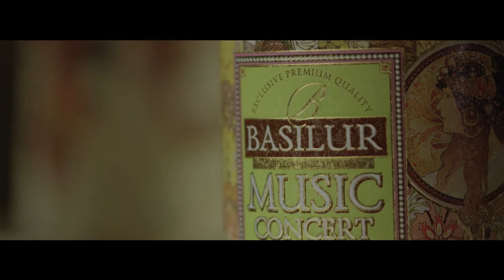BASILUR TEA MUSIC CONCERT COLLECTION | GOURDOS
Tea lovers meet classic music in this amazing Basilur Music Concert Collection. Unwrap your tea inside this music box and enjoy your tea while listening to soothing music.